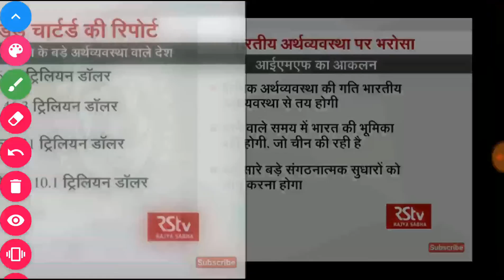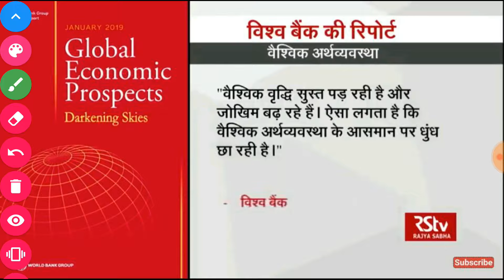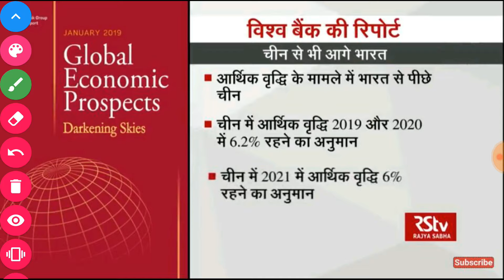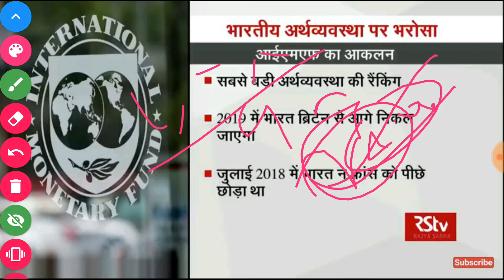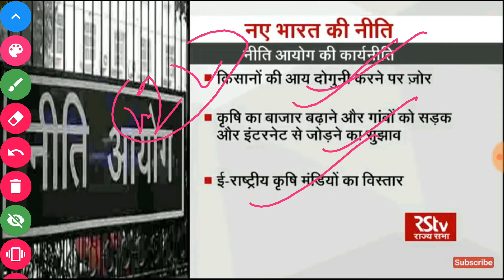Radio analysis-10jan2019-indian economy-khelo India